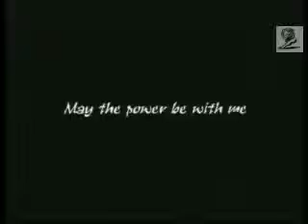mazda02 КРЕАТИВНАЯ РЕКЛАМА автомобилей